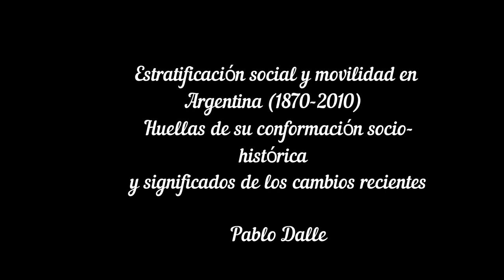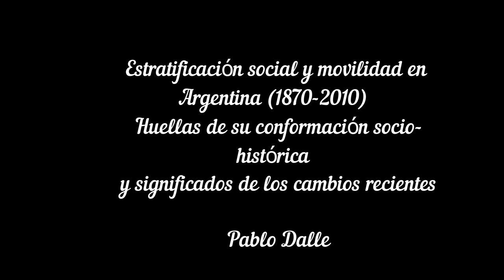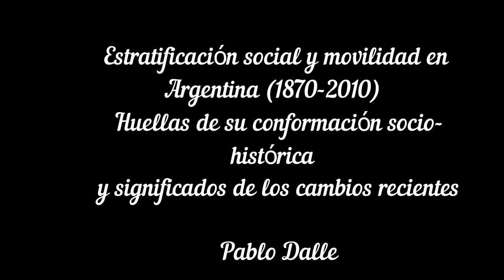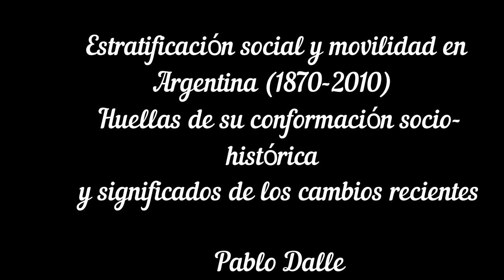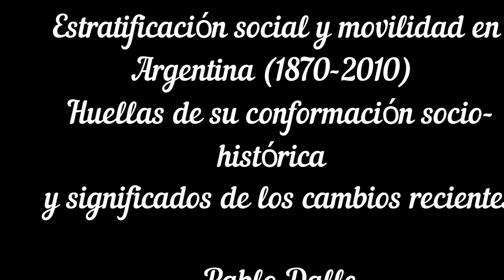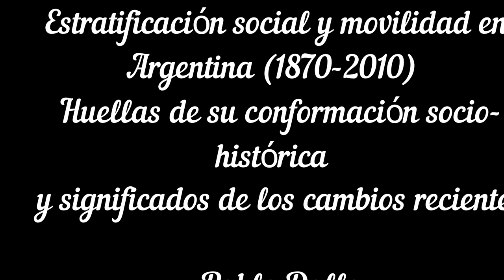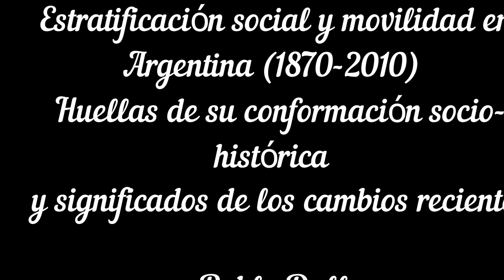DALLE - PARTE 1 - Estratificación social y movilidad en Argentina (1870-2010)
En la primera década del siglo veintiuno, la cuestión del desarrollo económico “hacia adentro” volvió a plantearse como primordial para lo países de la región, desde la necesidad “renovada” de aprovechar un ciclo de crecimiento económico para profundizar procesos de industrialización que contemplen la integración entre actividades económicas, la difusión del desarrollo a todo el territorio y la distribución más equitativa de los procesos de acumulación económica.
Desde distintas perspectivas teóricas que conforman el campo de debate sociológico se plantea que estamos inmersos en un “cambio de época”. El resquebrajamiento de la hegemonía neoliberal abrió grietas para nuevas voces y la emergencia en algunos países de gobiernos progresistas que practican proyectos de desarrollo más autónomos e inclusivos. Con diferentes ritmos e intensidades según los países, las políticas de Estado pusieron en cuestión la hegemonía económica neoliberal, ampliando el horizonte de democratización hacia distintas esferas.  El análisis de la evolución del perfil de la estratificación social, la formación de clases sociales y las tendencias de movilidad social en el tiempo constituyen dimensiones centrales para evaluar la dirección y los significados del proceso de cambio social en curso.